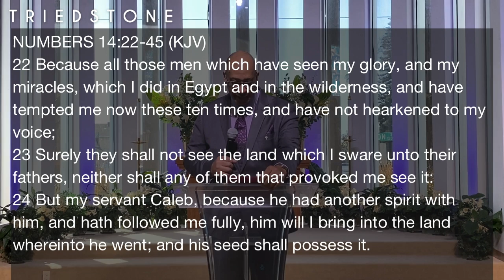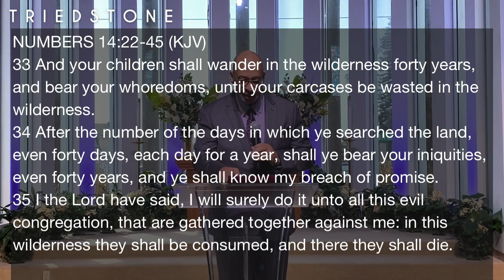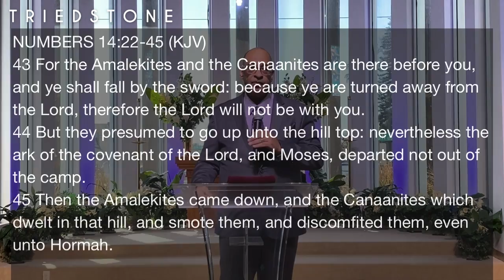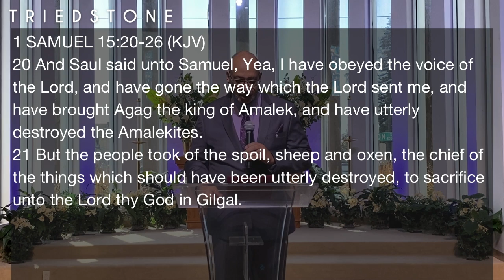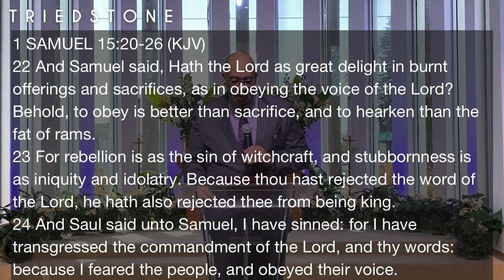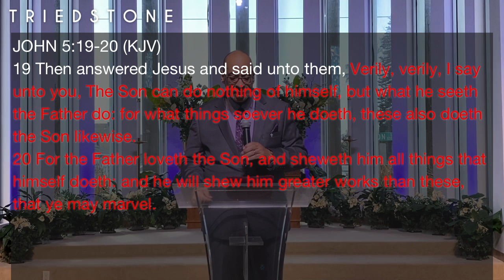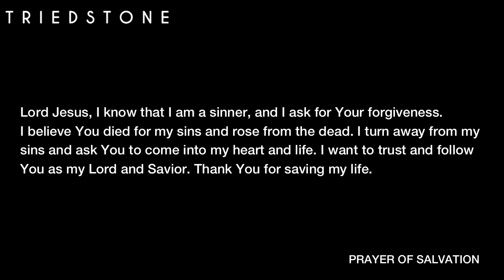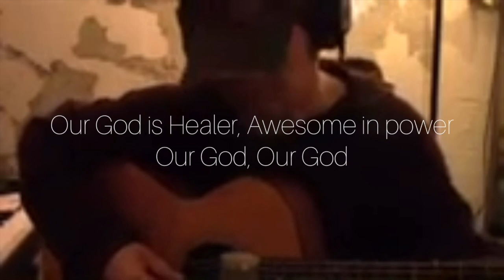TRIEDSTONE MBC LA: MORNING WORSHIP 03-21-21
"THE WHENSOEVER OF THE WHATSOEVER: THE KEY OF OBEDIENCE"
  PASTOR QUENTIN T ODEN